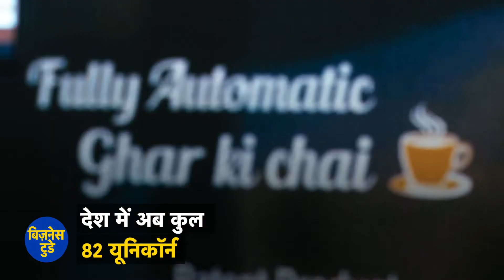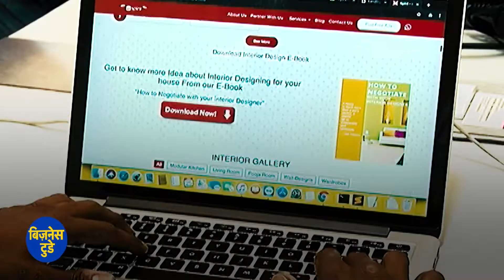साल 2021 में किन Unicorns ने मचाया धमाल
साल 2021 रहा भारत के यूनिकॉर्न  के नाम | यूनिकॉर्न लिस्ट में भारत टॉप 3 में पहुंचा |
अमेरिका और चीन के बाद भारत तीसरे नंबर पर